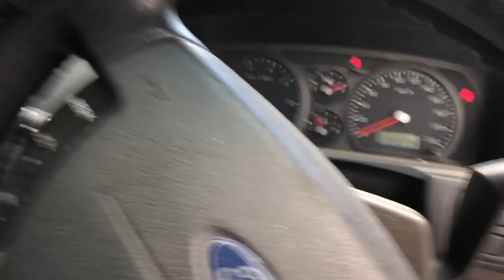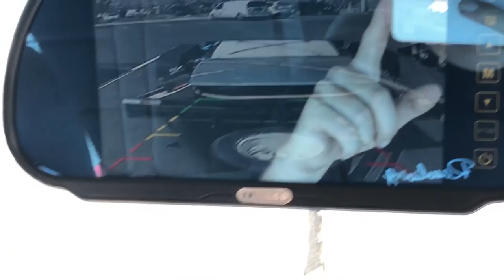The S14 is FINALLY getting fixed!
Towing Adams kouki S14 to get fixed FINALLY! Off for a Re Shim and Re Tune at Horsepower Solutions!
Also an idea for a grand plan of mine to get my bum back into the drivers seat sooner. Let me know what you think!